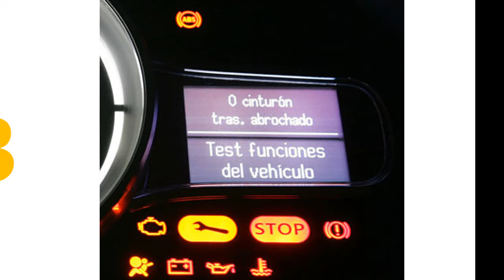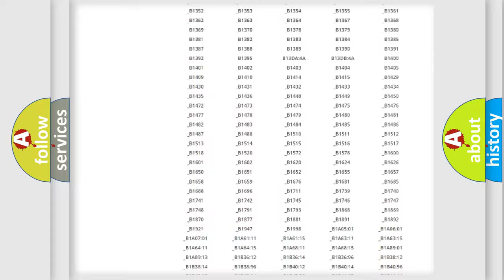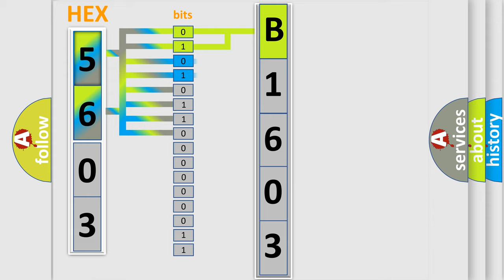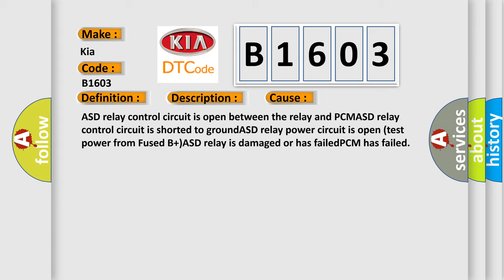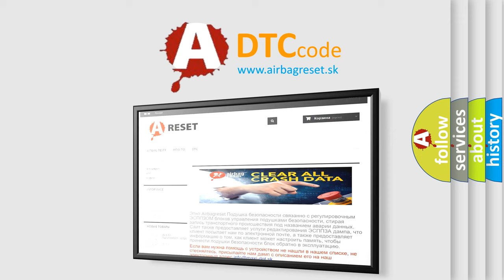DTC KIA B1603 Short Explanation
Contents:
0:21 Basic DTC analysis according to OBD2 protocol standard.
1:48 Insight into programming
2:58 A diagnostically understandable description of the Diagnostic Trouble Code
3:05 Basic error definition

Make:
Kia
Code:
B1603
Definition:
Auto Shutdown Relay Control Circuit Malfunction
Description:
Key on or engine cranking;and the PCM detected an unexpected voltage condition on the ASD Relay Control circuit.The ASD Relay coil resistance is 95-105 ohms at 68ºF.
Cause:
ASD relay control circuit is open between the relay and PCMASD relay control circuit is shorted to groundASD relay power circuit is open (test power from Fused B+)ASD relay is damaged or has failedPCM has failed